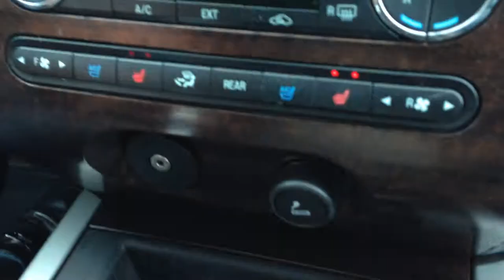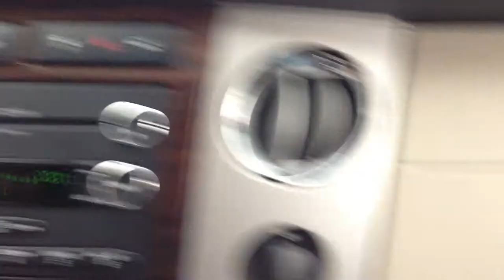2008 Ford Expedition Limited 5 4 V8